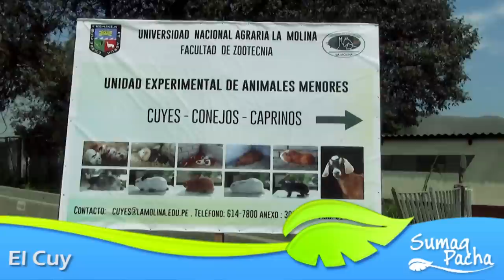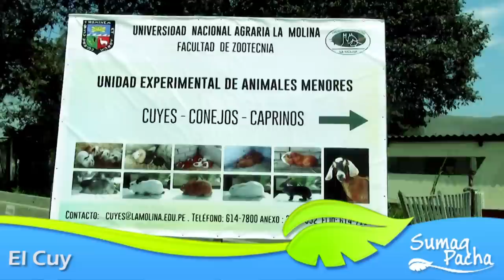EL CUY REY DE LOS ANDES(Guinea Pig)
Hola Amigos de SUMAQ PACHA, en esta ocasión hablaremos del CUY, desde la Universidad Nacional Agraria de la Molina, "Unidad experimental de animales menores".

El Ing. Christian Barrantes, especialista en crianza de cuyes, nos comento más de esta especie nativa, "Patrimonio nacional del Perú".
Este animalito contiene un alto concentrado de proteínas, su crianza es muy simple, no requiere de mucha atención y su rendimiento, al costo crianza es muy alto.
Es sin duda una gran opción, para el consumo humano de proteínas a bajo costo.
En este articulo se hace una amplia explicación sobre su crianza, y se hecha por tierra algunos mitos que rodean la crianza de este REY DE LOS ANDES.
Ah y aunque es oriundo de los andes americanos, su nombre en ingles es GUINEA PIG.
Los dejamos con el programa y esperamos que les guste y nos hagan sus comentarios.